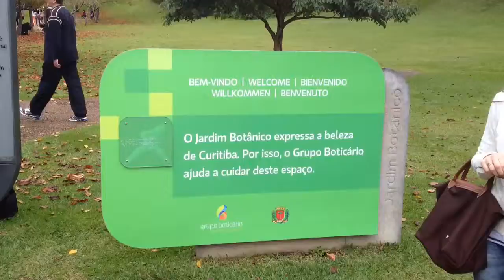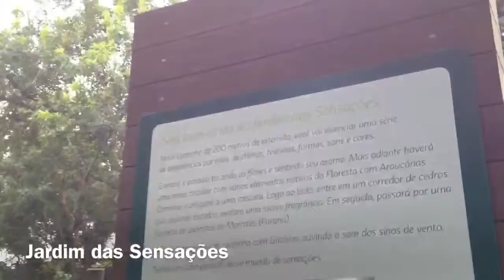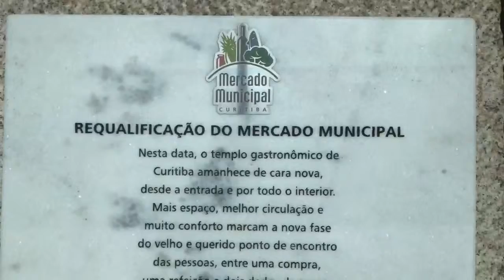Curitiba - Jardim Botânico - Mar/13 - #4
Passeio em Curitiba Mar/13 #4
30/03/13 - Passeio pelo Jardim Botânico de Curitiba e almoço no Mercado Municipal de Curitiba.